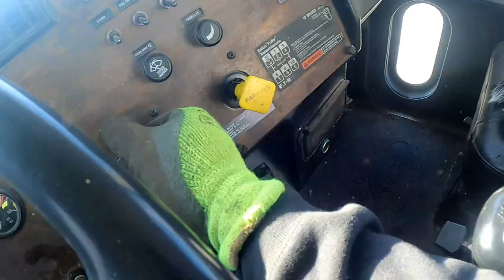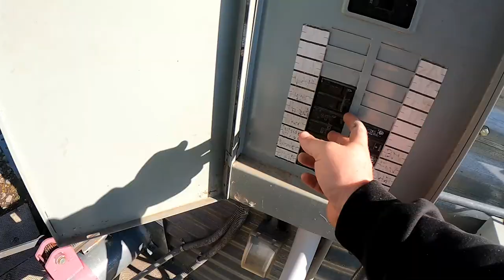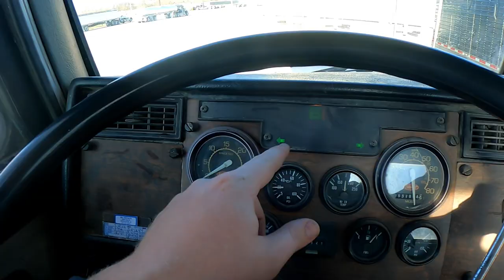Check out this AMISH FORKLIFT!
A day full of hauling commodities and even hanging out with Molly!